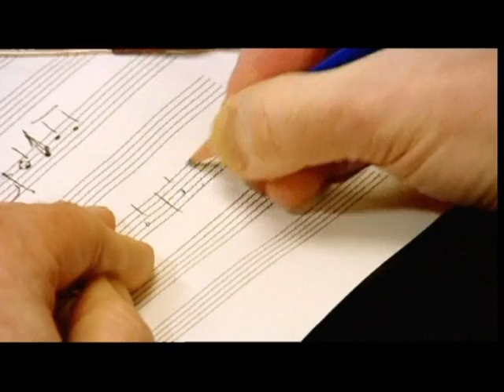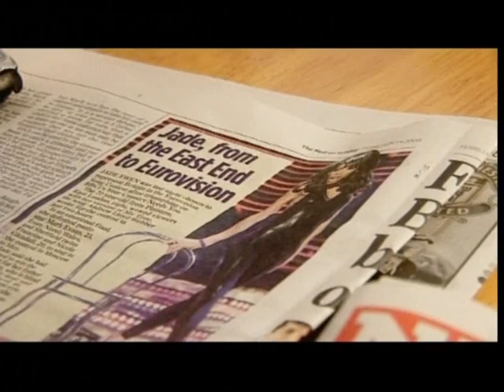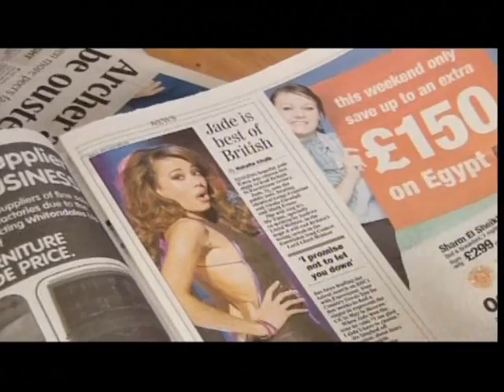Jade's Story - Eurovision 2009 documentary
Documentary broadcast on BBC One on Saturday 16 May 2009 (prior to the contest), following the progress of UK entry Jade Ewen with her song It's My Time, from winning the UK final, to the promo tour around Europe and the preparation for the big night.